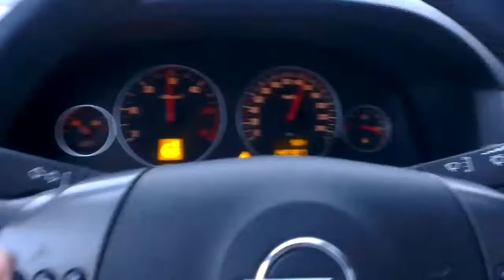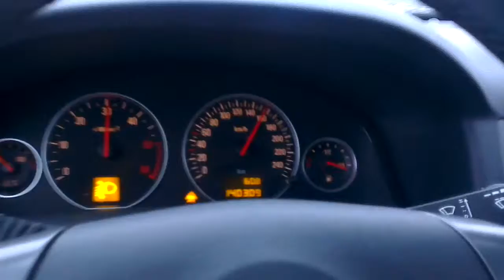A93 tryb podróżnik xddd